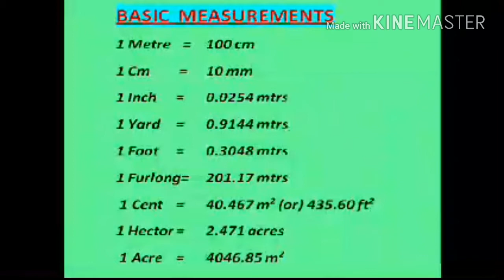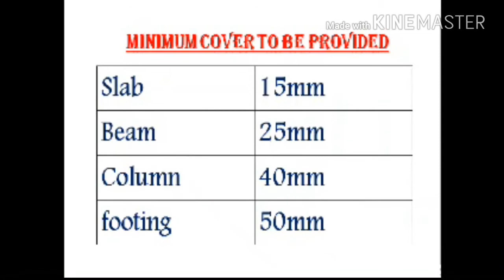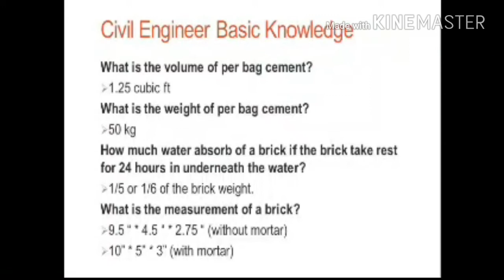Basics of civil engineering